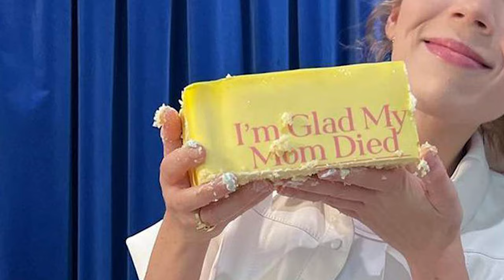Top 10 Celebrities Who Exposed Hollywoods Dark Secrets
We all know Hollywood is full of secrets, lies and scandal. But what happens to celebrities who try to expose it? Many stars have spoken out over the years or tried to warn us about Hollywood heavyweights, even if it comes at the cost of their career. So today on Beyond The Screen, we're counting down the Top 10 Celebrities Who Exposed Hollywoods Dark Secrets

Time Codes:
0:00- Intro
00:10 Corey Feldman
00:59 Megan Fox
01:54  Britney Spears
02:48 Courtney Love
03:46 Jennette McCurdy
04:49  Bella Thorne
05:57 Kim K
07:13 Jack Nicholson
07:51 Dennis Quaid
08:46 Drake Bell

Hosted By:
Juliana